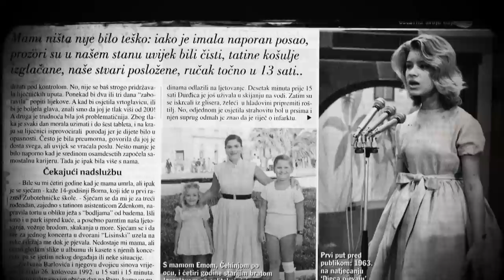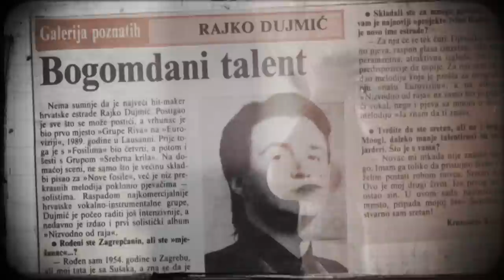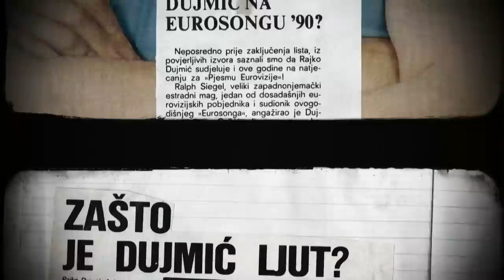RAJKO DUJMIĆ - RIJEKA SUZA (OFFICIAL VIDEO)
Glazba: RAJKO DUJMIĆ
Tekst: ZLATAN STIPIŠIĆ
Aranžman: FEDOR BOIĆ

Redatelj i scenarist: TONI VOLARIĆ

Rajko Dujmić će na ovogodišnjem CMC festivalu izvesti pjesmu „Rijeka suza“. Autor glazbe je sam Rajko, tekst je napisao Zlatan Stipišić, a za aranžman je zaslužan Fedor Boić. Zanimljivo je da je pjesma nastala tijekom jednog, sad već davnog, druženja Dine Dvornika i njegove supruge u Rajkovu stanu na zagrebačkim Ravnicama. Rajko je počeo svirati melodiju, a Dino je prišao klaviru i priključio se tzv. beat boxanjem. Ipak, konačnu verziju pjesme na tekst Zlatana Stipišića aranžirao je Fedor Boić. Iako je bilo zamišljeno da pjesmu izvedu Novi fosili, u Vodicama će ju izvesti sam autor. Naime, mnogima su od svih Rajkovih pjesamam za Fosile najdraže upravo one koje je pjevao sam, kao što su „Milena“, „Tonka“, „Za dobra stara vremena“  i druge. Prema Rajkovoj želji, spot je svojevrsni presjek važnih trenutaka njegova privatnog i profesionalnog života.